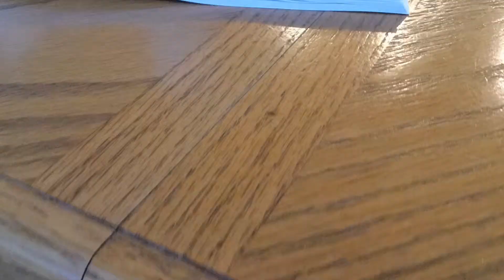FNAF Coloring Time-Lapse